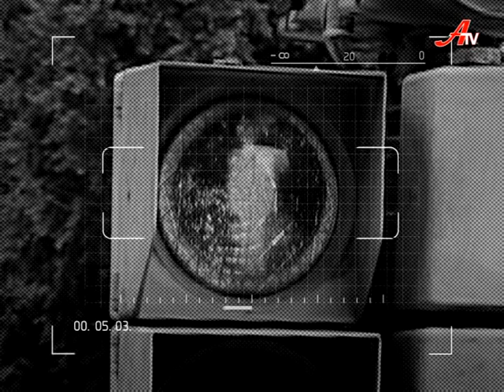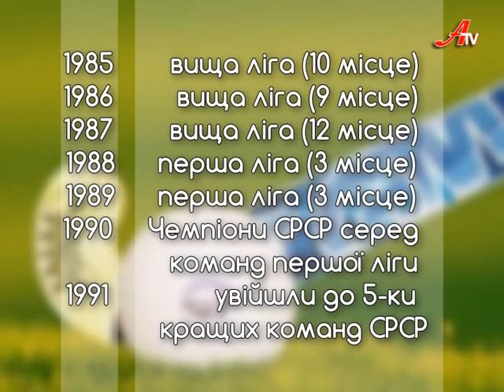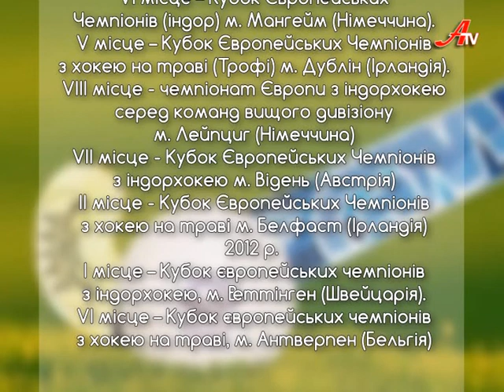Актуальний репортаж. Сумському хокею на траві -- 35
Історія становлення сумської школи хокею на траві, спогади тренерів та відомих спортсменів, секрети перемог легендарної «Сумчанки» в актуальному репортажі «Сумському хокею на траві -- 35».